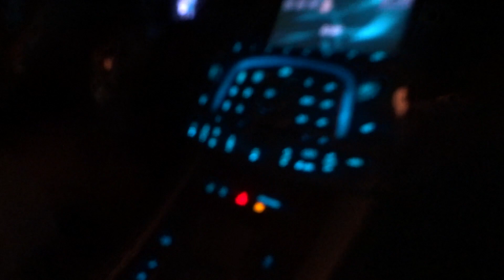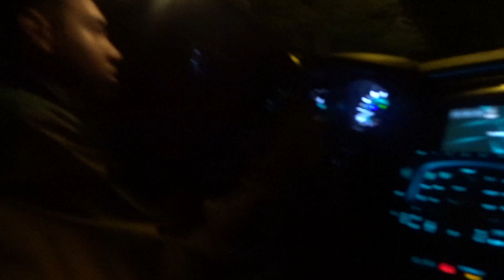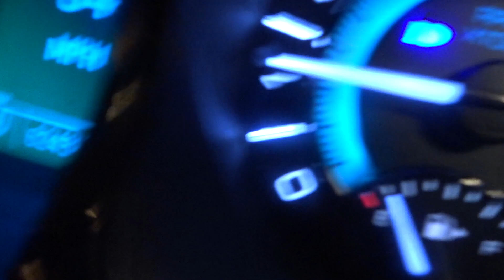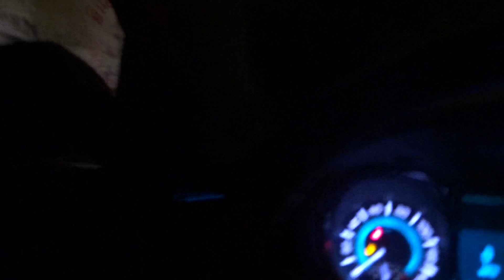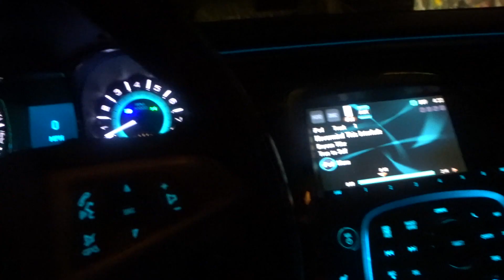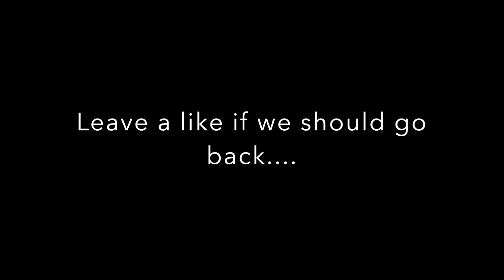Trip to Haunted Road ( Almost gone wrong)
We drove through Crawford Road, a haunted road, just to check it out lol. 15 Likes and I'll actually explore it on camera!!